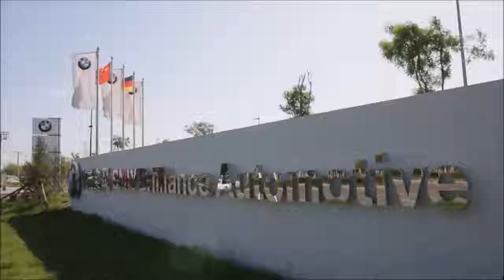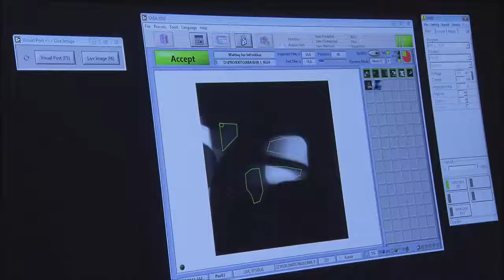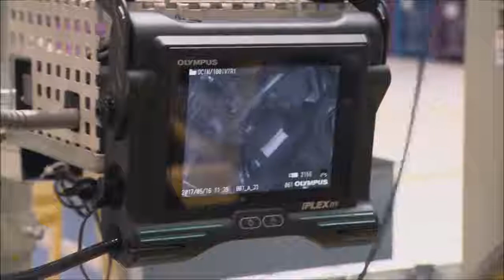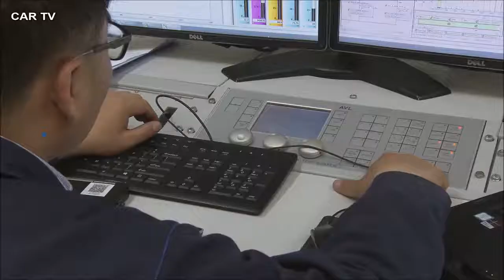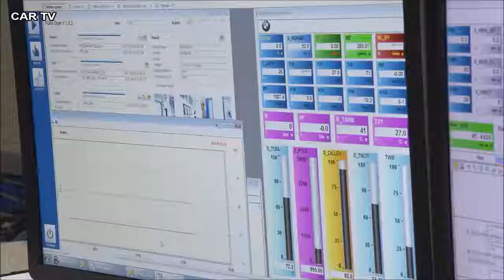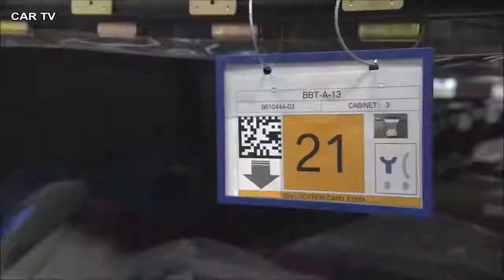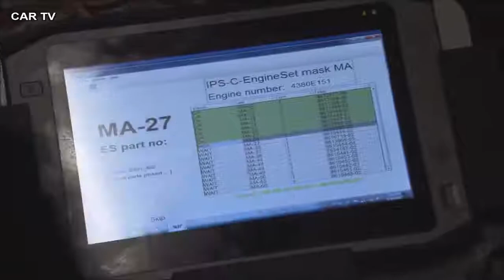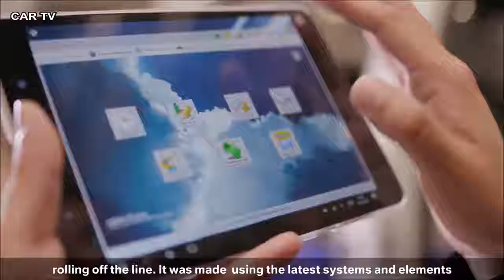𝙉𝙀𝙒 𝘽𝙈𝙒 𝙀𝙣𝙜𝙞𝙣𝙚 - 𝙋𝙍𝙊𝘿𝙐𝘾𝙏𝙄𝙊𝙉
BMW Brilliance Automotive opens new engine plant with light metallic foundry in China

Engine plant to supply three and 4-cylinder petrol engines +++ Light steel foundry units the benchmark for sustainable manufacturing +++ Production of excessive-voltage batteries announced +++ Oliver Zipse: “The new engine plant reinforces our robust commitment to the Chinese marketplace” +++

Engine plant to produce three and four-cylinder petrol engines

Light metal foundry units the benchmark for sustainable production
Production of excessive-voltage batteries introduced
Oliver Zipse: “The new engine plant reinforces our sturdy commitment to the Chinese marketplace”

Munich/Shenyang. BMW Brilliance Automotive (BBA) opened a brand new engine plant with a light steel foundry in Shenyang these days. The new place will produce the today's era of the BMW TwinPower Turbo 3 and 4-cylinder petrol engines and forms part of the BBA production community based in Shenyang in Northeastern China. BBA is an extended-standing joint undertaking between the BMW Group and Brilliance China Automotive Holdings Ltd. A overall of round 2,000 BBA personnel will work on the engine plant over the long term.
Oliver Zipse, member of the Board of Management of BMW AG, Production, stated at some point of the opening ceremony: “This is every other milestone within the records of our joint assignment and similarly confirms the achievement of our cooperation. The new, groundbreaking engine plant, complete with a light metal foundry, will play an critical position in the BMW Group’s international production community. It forms part of our approach for globally balanced growth with manufacturing potential inside the respective nearby markets.”

Yumin Qi, Chairman of Brilliance China Automotive Holdings Ltd., expressed his gratitude: “During the last years BBA has made considerable development and installation an fantastic, present day manufacturing place in Shenyang. With those centers we're able to deepen our presence inside the Chinese marketplace and to hold our fulfillment. We do appreciate the first-rate achievements of BBA as well as the good cooperation with our associate BMW Group.”
BBA President Dr. Anton Heiss additionally announced the next groundbreaking step for the joint undertaking at the occasion: “BMW Brilliance is diagnosed as one of the maximum successful top rate producers in China. Three new models are already inside the pipeline for neighborhood production. One of these models, the BMW 2 Series Active Tourer, could be released in the first quarter of 2016.”

Both the engine plant and the light metal foundry incorporate the trendy modern day production standards and will supply BMW Brilliance’s Dadong and Tiexi automobile plants. Capacity, which presently stands at up to three hundred,000 devices in keeping with yr, is tied to production volumes at the 2 car vegetation. In 2015, nearby car manufacturing reached greater than 287,000 units. BBA funded the necessary investment from its very own resources; no extra capital became wanted by using the 2 joint venture partners.
The commencing rite become attended by means of Oliver Zipse, Member of the Board of Management of BMW AG, Production; Olaf Kastner, President and CEO of BMW Group Region China; Yumin Qi, Chief Executive Officer of Brilliance China Automotive Holdings Ltd.; Xiaoan Wu, Chairman of BBA; Dr. Anton Heiss, President of BBA; Ilka Horstmeier, Senior Vice President of Production: Engines and Electric Drive Systems; Ralf Hattler, Head of Purchasing and Supplier Network, Drive Trains; as well as representatives of Brilliance China Automotive Holdings Ltd. and the nearby authorities.

Efficient engine manufacturing: the trendy era of BMW TwinPower Turbo 3 and 4-cylinder petrol engines

BMW TwinPower Turbo petrol engines are characterised by an mainly excessive stage of performance and low emissions and constitute the modern day improvement in the BMW EfficientDynamics engine own family. Using a excessive percentage of aluminium has drastically decreased the load of power trains. Heat management and acoustic functions were also progressed. At the coronary heart of this engine range is the award-triumphing TwinPower Turbo technology, combining variable load manage with trendy direct injection.
A unique characteristic of